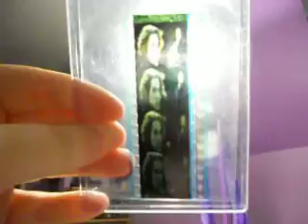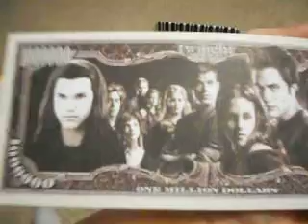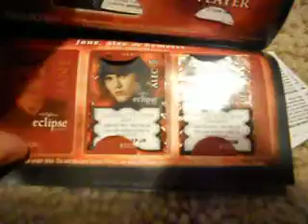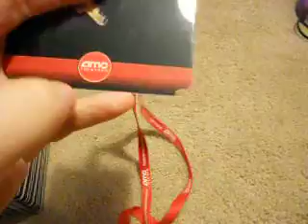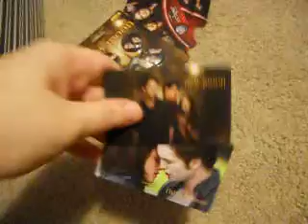Twilight Collection (5)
Part 5 of my Twilight Collection